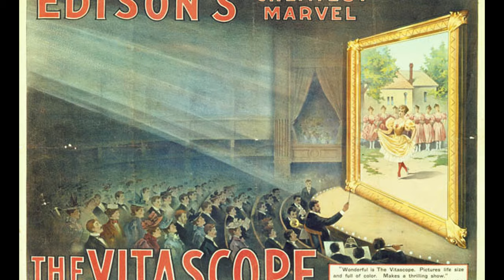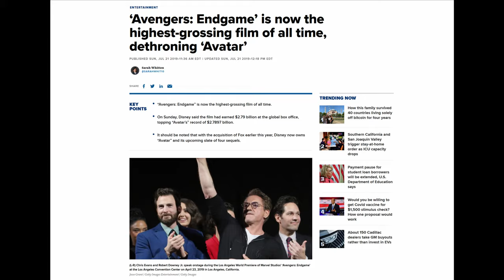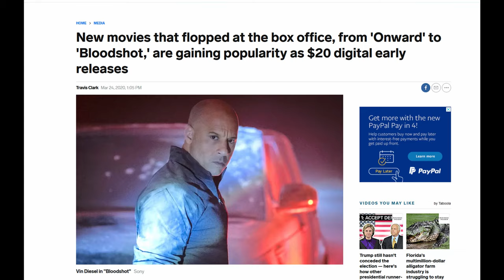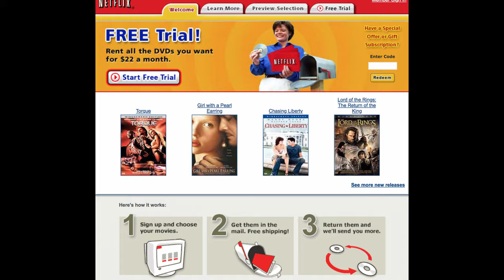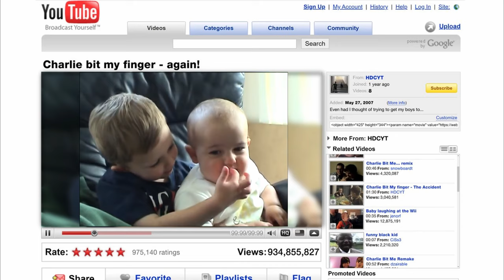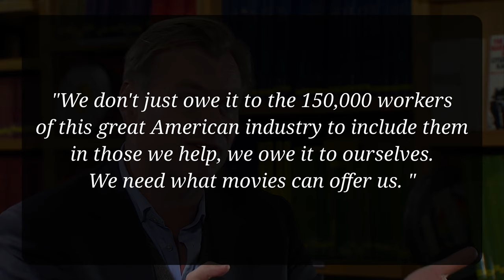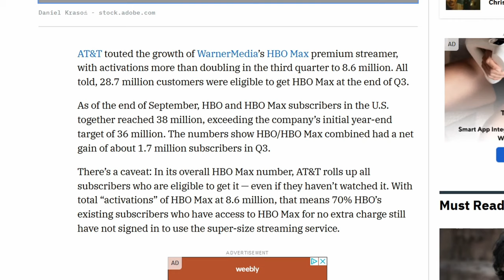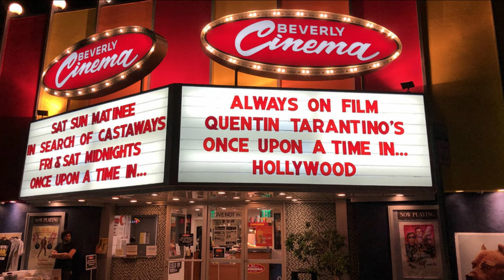ARE MOVIE THEATERS DEAD?? Warner Bros. V AMC: Dawn of HBOMax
Is the new Warner Media announcement really the death of movie theaters? I dive into and talk about the long history of home media, and what the future looks like for the Movie Theater industry... it's going to be a bumpy ride...

"Morning Star" - Rafael Krux
"A String of Hope" - Mikael Hellman

"Chill Lofi" - Ramlpro
"Vlog Lofi" - Ramlpro

"Lofi Sadness" - Ramlpro

"Artifacts" - Neon Deflector
"All We Ever See of Stars" - Three Chain Links

"Billy's Sacrifice" - Dos88

"Like Before" - INTL.CMD